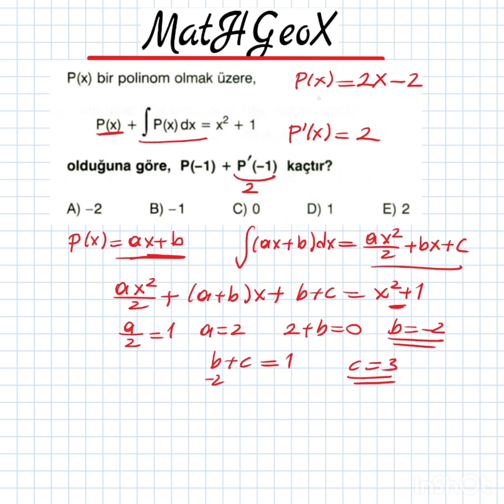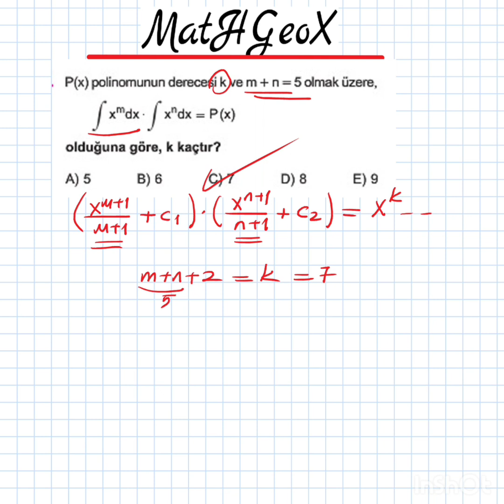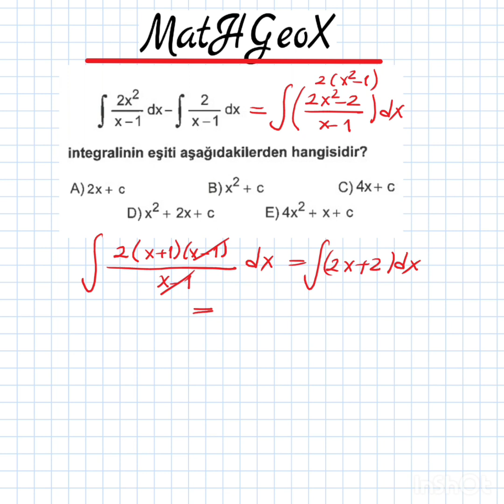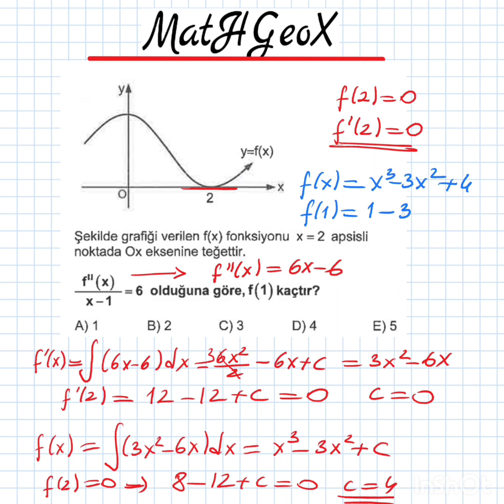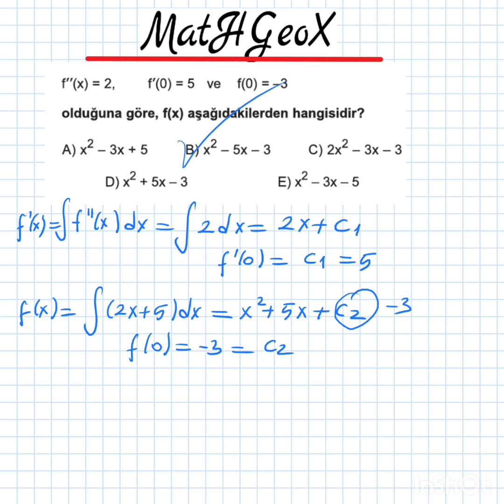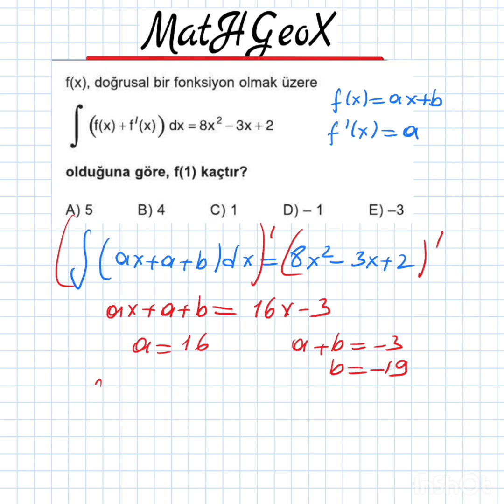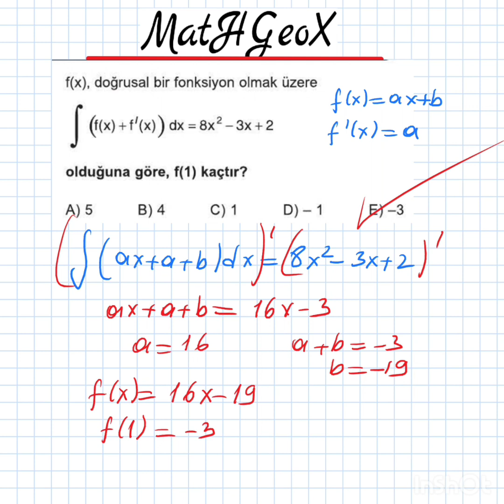BELİRSİZ İNTEGRAL SORU ÇÖZÜMLERİ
integral
Belirsiz integral
Soru çözümü
TYT AYT
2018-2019